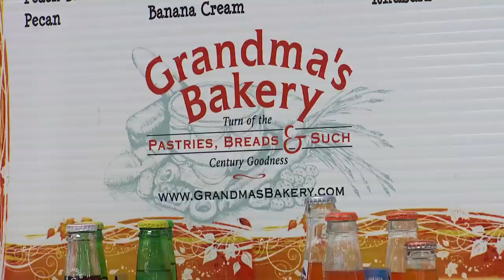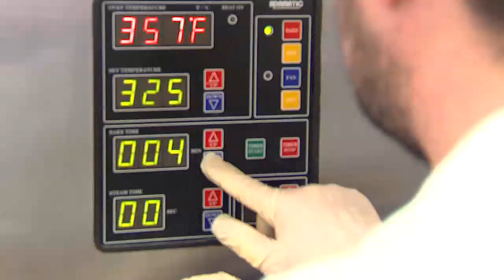Local Image December 2011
A national award-winning tv show designed to capture positive stories in our communities.

Happy Holiday's! Local Image for December celebrates the season in several ways. See how some senior citizens embrace the cold inside the Vandnais Heights Sports Center where their organist awaits for a weekly glide on the ice. It's all about staying active and healthy and they want you to join in the fun. And Santa's workshop has nothing on one very busy bakery. We'll take you inside Grandma's Bakery to see how the magic happens. Then, the reason for the season is on display in a little big way. Find out what brings folks from all around to St. Stephens Lutheran Church in White Bear Lake. And - Do you hear what I hear - the Sounds of the season and a reason for returning veteran's to embrace music for improving their health is at the heart of what guest Matthew Griswold has to share in a Local Image studio interview. We've got the holiday spirit on the December edition of Local Image so please join us right here on TV19.